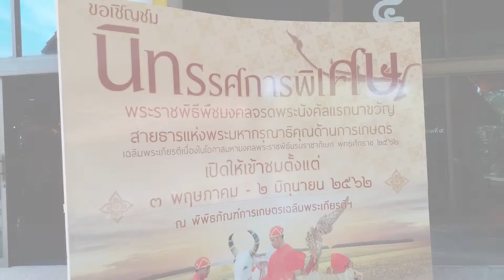เกาะสถานการณ์ 20.30 น. (03-05-62)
19.04 น. พณ.ส่งจนท.คุมเข้าตราชั่งผลไม้
19.22 น. รับทราบร่างสัญญา2.3รถไฟไทย-จีน
19.38 น. ลำปางเริ่มเผากันอีกแล้ว!ค่าPM2.5พุ่ง
19.43 น. พิพิธภัณฑ์การเกษตรจัดงานศาสตร์พระราชา